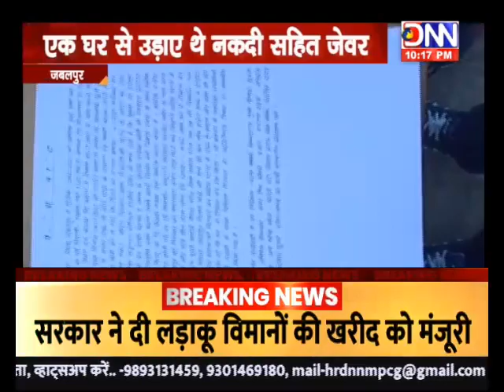DNN NEWS MP जबलपुर चोरी का पुलिस ने किया खुलासा